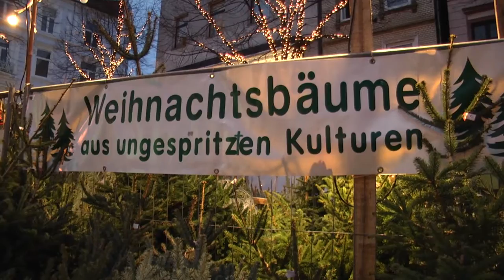Weihnachtsbaumverkauf im Viertel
Bremen, 20.12.15: Die nicht sehr weihnachtlichen Temperaturen halten die Menschen nicht vom Weihnachtsbaumkauf ab. Im Viertel hat Josef Schumacher seinen Stand. Er weiß, dass die Baum-Optik bei der Viertel-Kundschaft nicht alles ist, und auch, wer am ehesten auf den "letzten Drücker" zu ihm kommt.